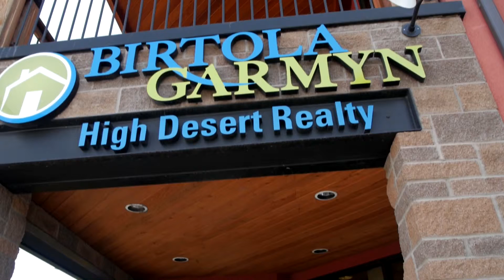RubenGarmynV4(1)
Serving all of Bend, Redmond, Sisters, Sunriver, La Pine and all of Central Oregon with Integrity - Honesty - Sophistication Experience Isn't Expensive It's Priceless!

Birtola Garmyn High Desert Realty
Your Real Estate Consultants
Jim Birtola & Ruben Garmyn
We SOLD over $1 Billion Of Central Oregon Real Estate Since 2001